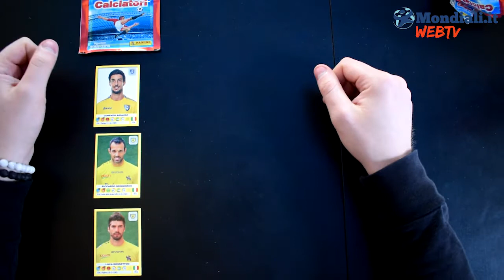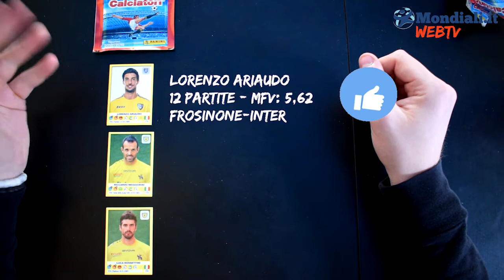Fantacalcio - I consigli della 32a di SERIE A con le FIGURINE PANINI (pt.1)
💥FANTACALCIO - SERIE A 32° GIORNATA💥

Ecco i nostri primi 4 consigli per la prossima giornata di fantacalcio. Il nostro Matteo "Holly" ha spacchettato tre calciatori e ne ha scelto uno da schierare per evitare il 65punto5.

Che ne pensate? Su chi puntereste? Lasciate l'emoticon a fine video, sulla nostra pagina Facebook; i calciatori con più voti formeranno l'11 titolare con cui giocheremmo assieme a fine stagione ;-)

Ci vediamo domani e venerdì con gli altri consigli Calciatori Panini | Mondiali.it